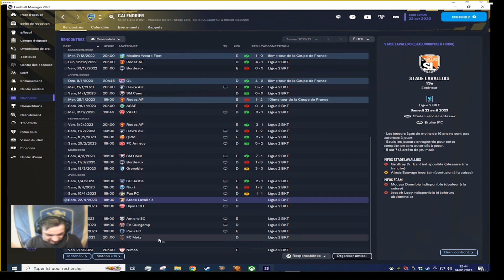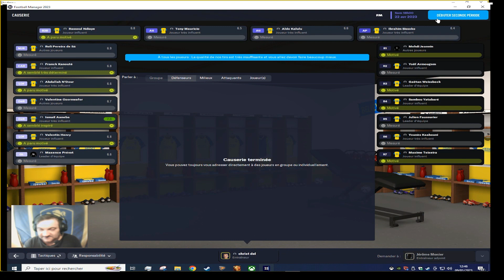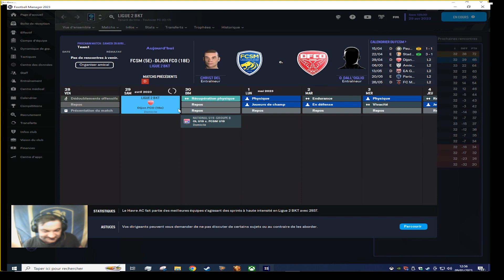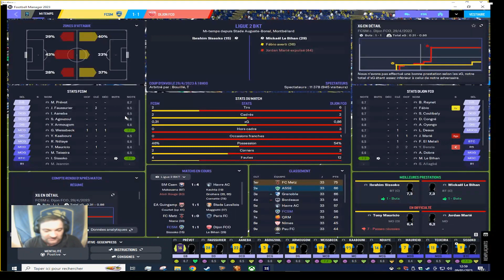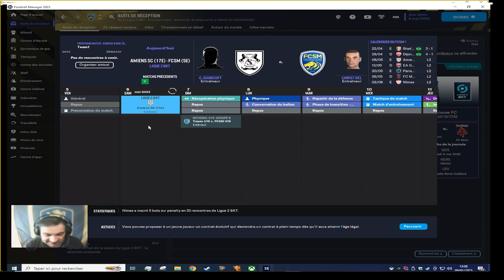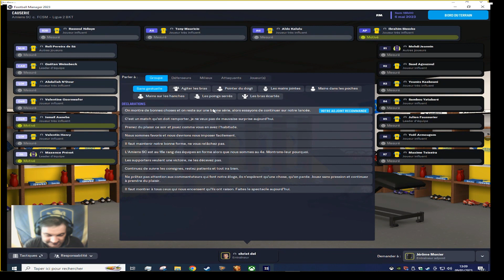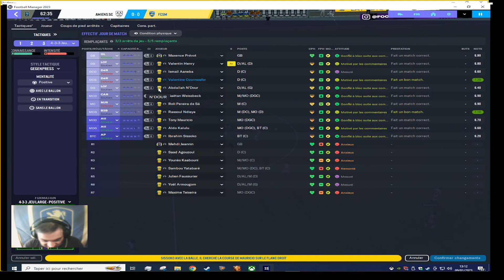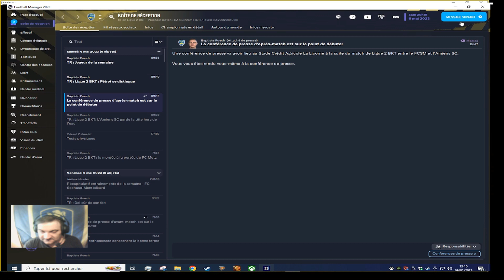Football Manager 2023 Sochaux épisode 12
3 match au programme contre Laval, Dijon et Amiens.